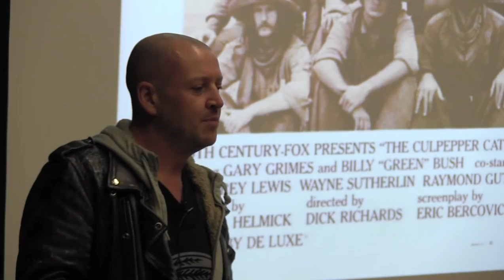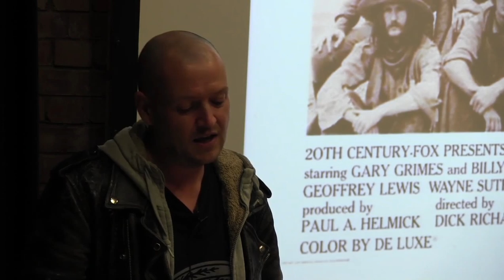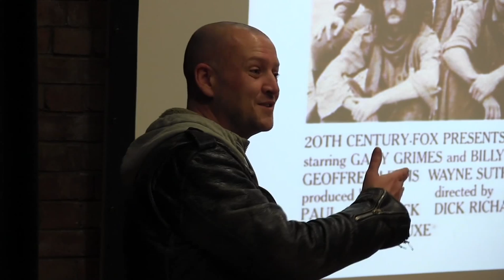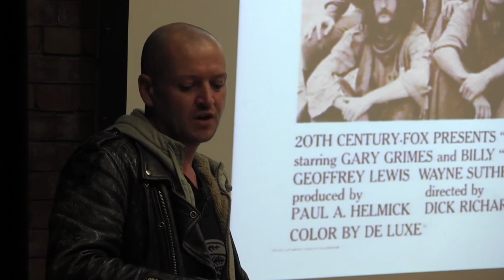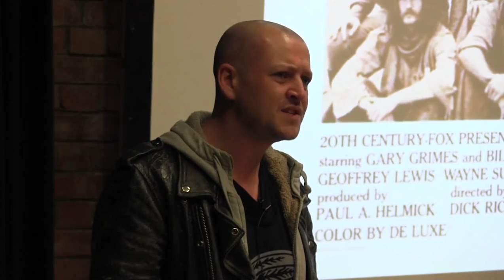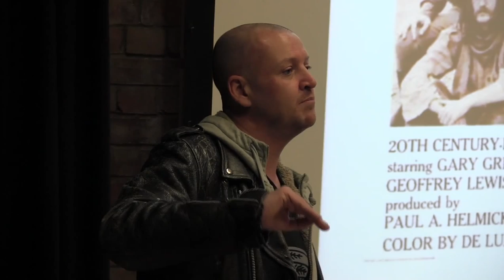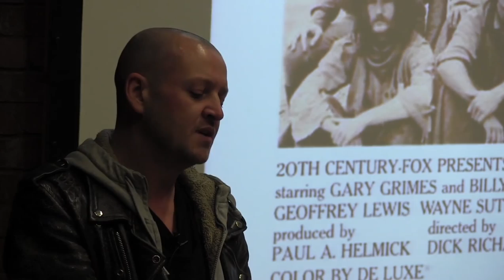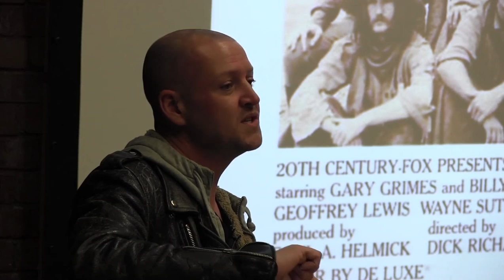Reading Blood Meridian | Dr. Dan O'Hara | And So The Judge Returns Workshop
And So the Judge Returns: Blood Meridian Workshop at the University of Warwick
21 November 2015

Dr Dan O'Hara
'Reading Blood Meridian'

O'Hara discusses the cowboy as hero and situates Blood Meridian within history and the American Literary tradition before he reads from the novel.